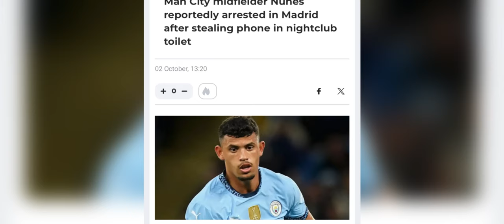pynpaw ka pyrthei ia ka jing kyndit ba shah kem u khlur ialehkai ka man city peit na kaei ka daw